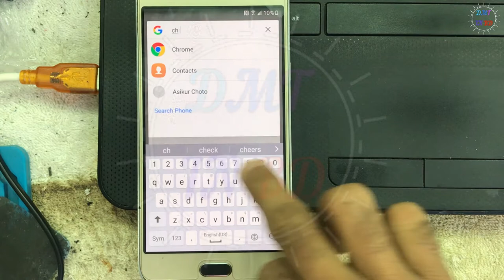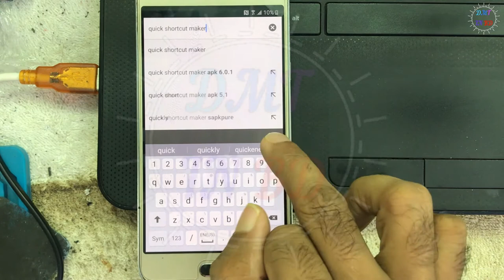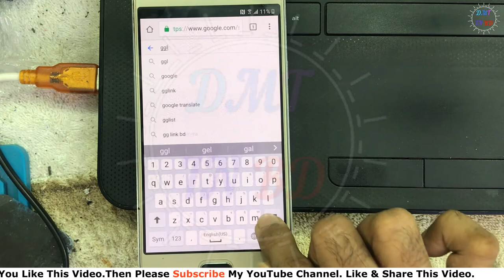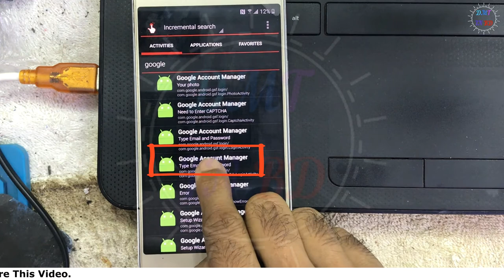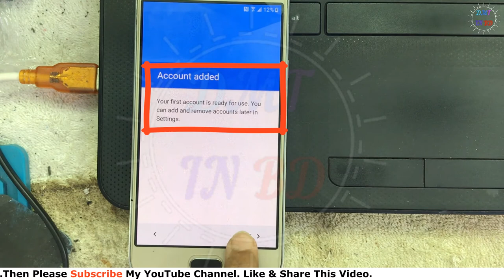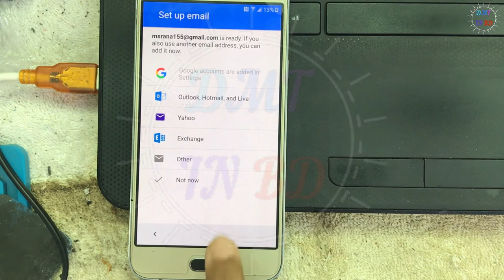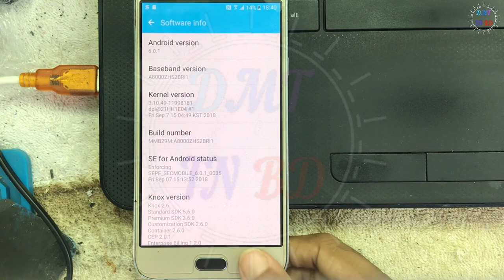Samsung (SM-A8000) A8 FRP Lock Google Account Bypass